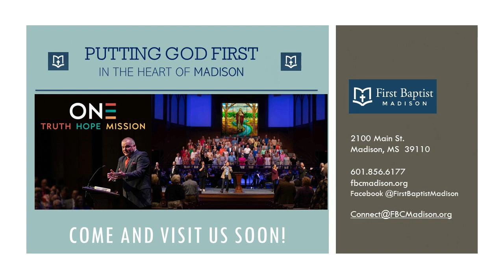O Praise the Name (Anastasis) | FBC Madison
Music by Marty Sampson, Benjamin Hastings, & Dean Ussher, Arranged by Dan Galbraith: 5/21/23 by the First Baptist Church, Madison, MS Choir & Orchestra; Directed by Ross Johnson